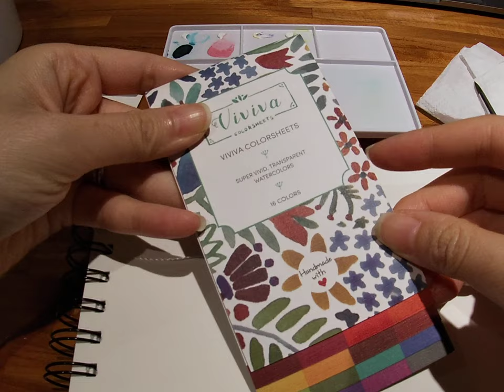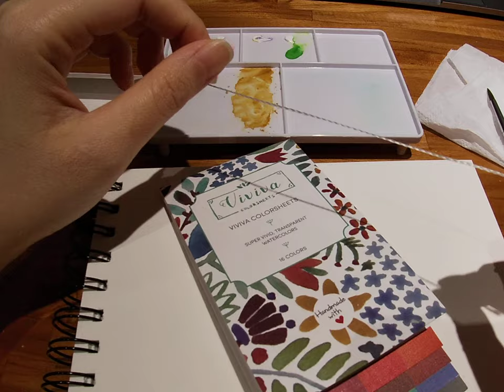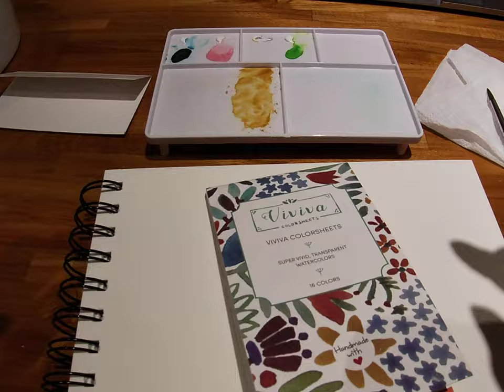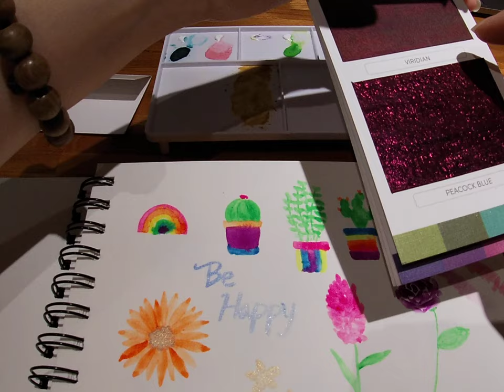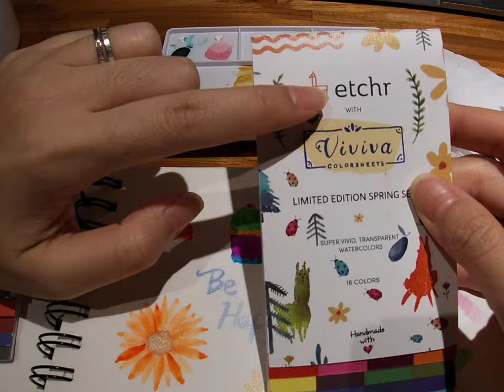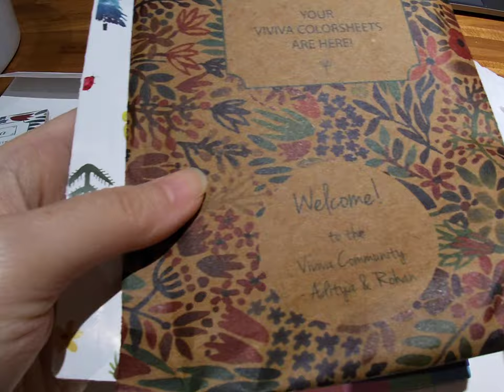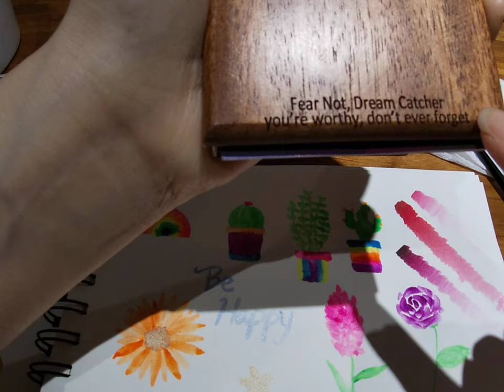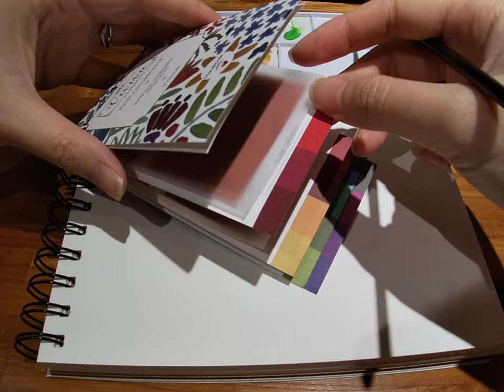Sa with Viviva Coloursheets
I have decided to explore some different forms of watercolors~ better to know it all at early stage?
I've also ordered some handmade watercolors~ can't wait to try them and see if they are indeed better than factory made~ as important as equipments can be, skills are still the most essential~ practice may not make perfect, but it will definitely bring improvement~ must continue with my daily watercolor!!

let's go~